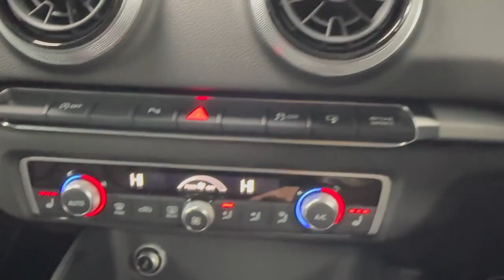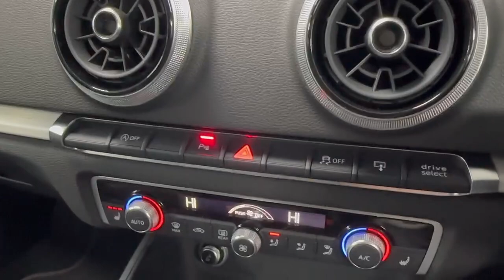interior Audi S3 Black Edition Sportback S Tronic Quattro Euro 6 5drLF17KRN